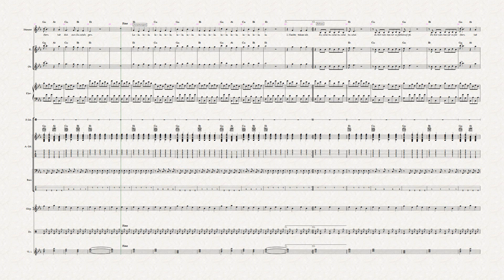Kuschelsong – Eb Major – 96 bpm – Metronom